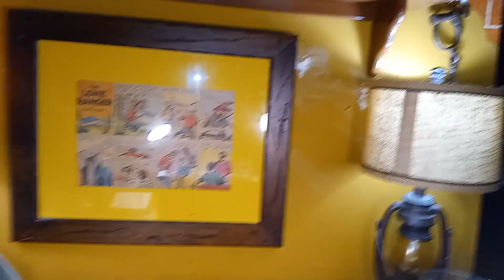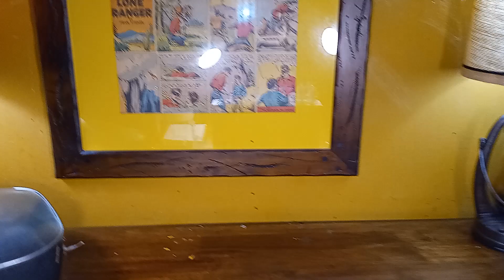IMEX Reverse Blue Confederates and Reverse Butternut Union Troops!